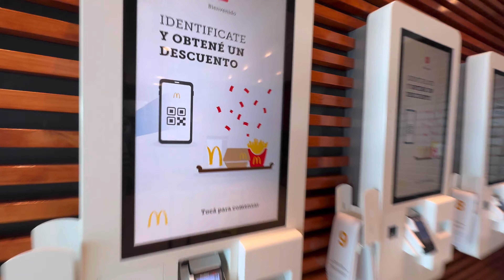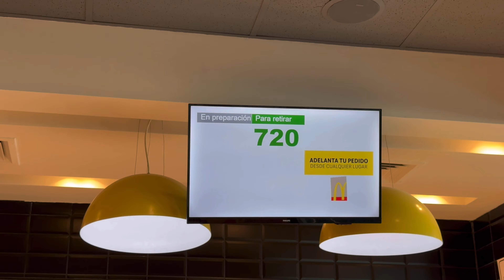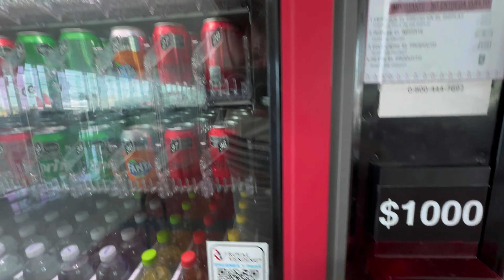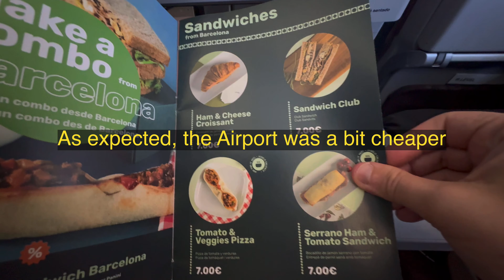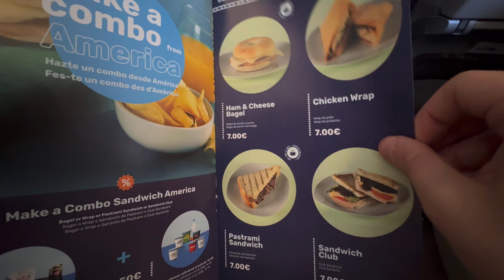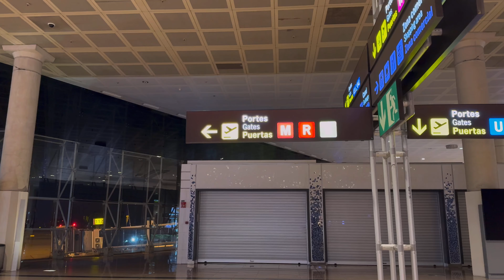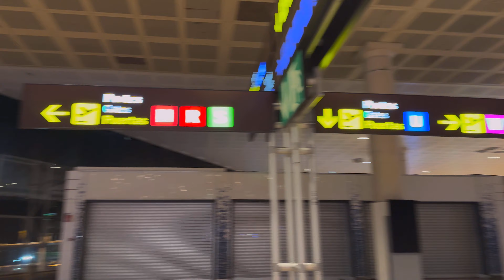Saying Goodbye, again! - Argentina 🇦🇷 - Day 18 - Arriving to the Netherlands 🇳🇱 - Day 1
Argentina, officially the Argentine Republic, is a country in the southern half of South America. Argentina covers an area of 2,780,400 km², making it the second-largest country in South America after Brazil, the fourth-largest country in the Americas, and the eighth-largest country in the world.

The Netherlands, a country in northwestern Europe, is known for a flat landscape of canals, tulip fields, windmills and cycling routes. Amsterdam, the capital, is home to the Rijksmuseum, Van Gogh Museum and the house where Jewish diarist Anne Frank hid during WWII. Canalside mansions and a trove of works from artists including Rembrandt and Vermeer remain from the city's 17th-century "Golden Age."

Episodes:
0:00 - Last days in Argentina
0:14 - International Airport Ministro Pistarini - Ezeiza
11:45 - Flight 1 - Level
12:52 - Barcelona International Airport - El Prat
15:25 - Schiphol - Arriving to the Netherlands

My equipment - Amazon Associates 📦

DJI OM 5 Gimbal Stabilizer for Smartphones

Anker PowerCore 13000mAh Powerbank